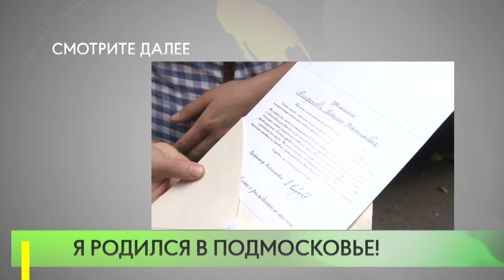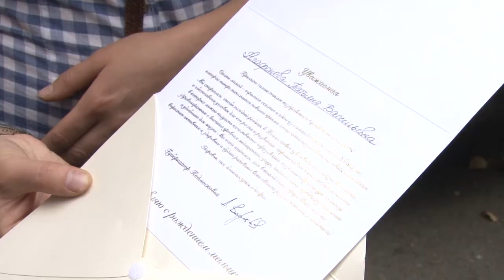Я родился в Подмосковье!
С 1 сентября во всех родильных домах Московской области начала действовать губернаторская программа «Я родился в Подмосковье!», по которой роженица может выбрать подарочный набор или денежный сертификат.